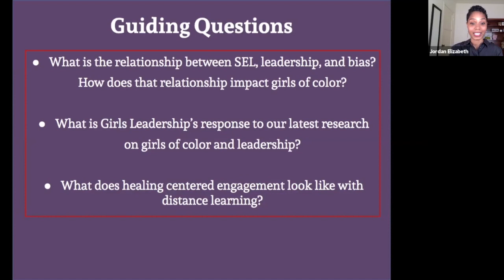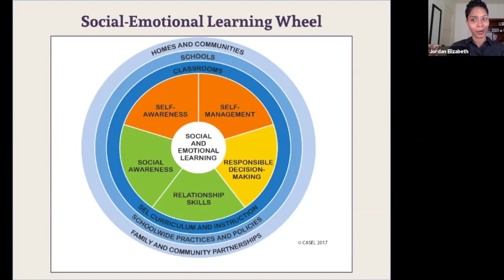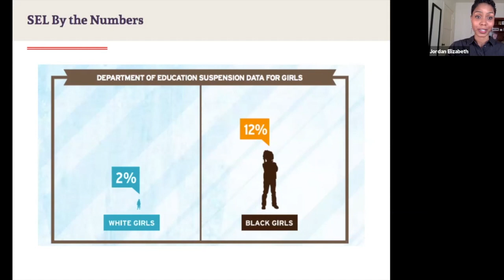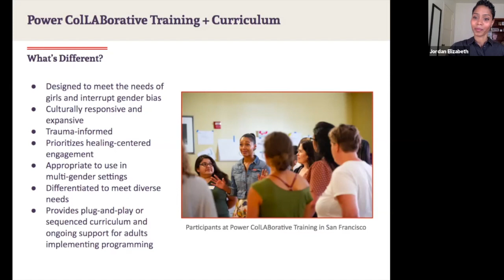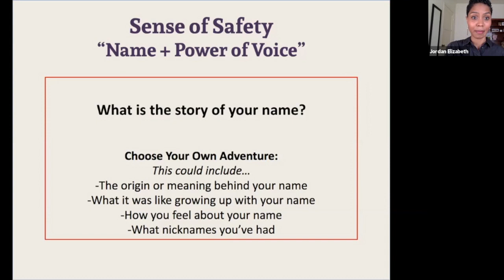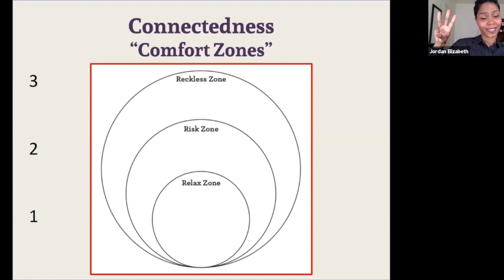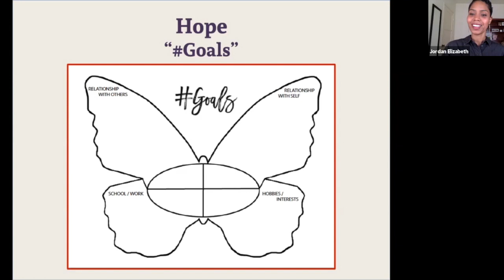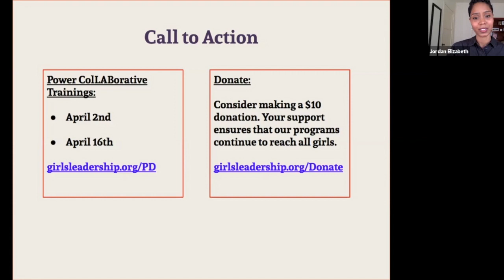Guiding Resilient Girls - A Healing Centered Approach to Teaching During COVID-19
Activities you can use right away as a teacher or professional working with girls.